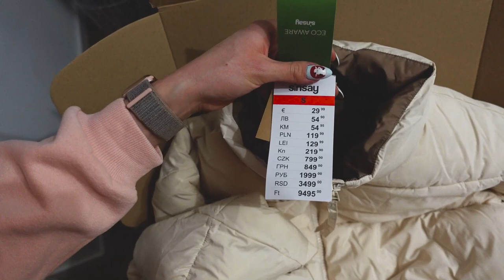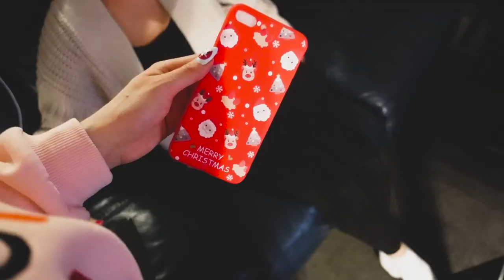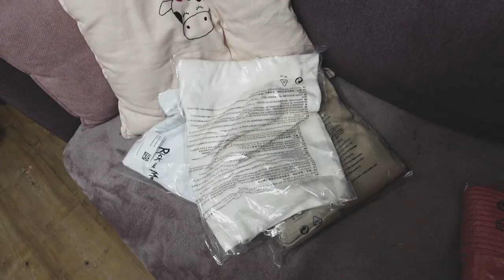Nie udało mi się tego kupić!😥 #4 VLOGMAS 2020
Zakupy świąteczne, nowe ubrania, prezenty dla rodzinki, kalendarze adwentowe!